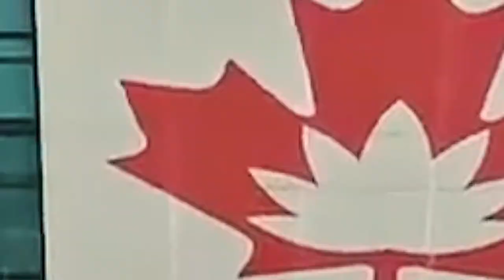Promo of Canadian University of Bangladesh